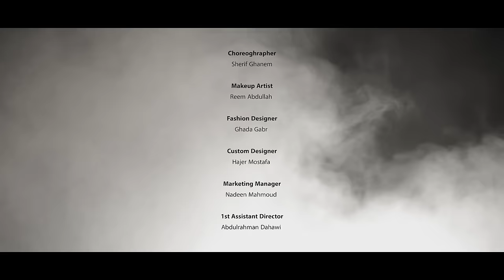Ruby Nabar - Anany | روبي نابار - أناني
-A N A N Y

Vocals & Lyrics : Ruby Nabar

Starring : Sherif Ghanem
Noubi The Cat
Composers : Ruby Nabar & Dimo
Music Producer & Sound Engineer : Dimo
Vocalise Studio Production

Choreographer : Sherif Ghanem
Post Production
 : BlackDoor
Makeup Artist
 : Reem Abdullah
Fashion Designer
 : Ghada Gabr
Custom Designer :
Hajer Mostafa
Marketing Manager :
Nadeen Mahmoud
1st Assistant Director
 : Abdulrahman Dahawi
Assistant Director :
Samih Wagdy
 & Ali Mohamed
Assistant Editor
 : Ahmed Ismail
Lighting Technician :
Mahmoud from studio 0.7
-Studio 0.7
-Cairo Photography Club
-CamRent
Production Manager
 : Sara Salah
Colorist
 : Mohamed Emad Rizk
D.O.P
 : Youssef El Tanahy

Editor
 : Mohamed Emad Rizk
Director : Yara Dahawi

Special Thanks
Mohamed Aziz
Muhammad Walid
Noha Korashy
M.El Nabarawy
A.ElNabarawy

Safaa Dahawi

Z.Tawfik Saad
Radwa Ahmed

Mariam Hisham

الكلمات

 أنا نفسي أكون أناني
أعيش لنفسي مش لحد تاني
    أدي كل حاجة عندي
    و برضو مفيش حد باقي

  طب ثواني (طب ثواني)
قفص و هحبس نفسي فيه
و أكون في عينك أنا الجاني

   ياه هتبقى أسهل كتير
    وطي صوت الضمير
     عالأقل وجع قليل

ياه هسيب كل حاجة و أجري
 ياه و أعيش لمرة واحدة سني
  ياه شلتي لوحدي عيار تقيل

كم مرة قلت كدة كفاية
(كدة كفاية آخر مرة)
لعب الكرامة مش هواية
(أعدها تاني غلطة مرة)
كم مرة قلت دور أخير
بس حُكمي فاشل فالرماية
(فاشل فاشل فاشل فاشل فاشل )
انت عندي ليك مكانة
وانا أقل كالعادة

(كت هتكون أسهل كتير)
وطي صوت الضمير
( وطي الصوت وطي الصوت)
عالأقل وجع قليل

انا نفسي اكون أناني أنا أنا أنا أناني أنا

ضيعت وقت و مجهود و نابك دم محروق
بتعيد بنفس الترتيب و عقلك رافض يفوق
إللي مش عندي بديه و حقي مش بسويه
آخرها الطاغي  تحميه و التايه جوا تأذيه

أناني
كان زماني
حد تاني
انا نفسي اكون